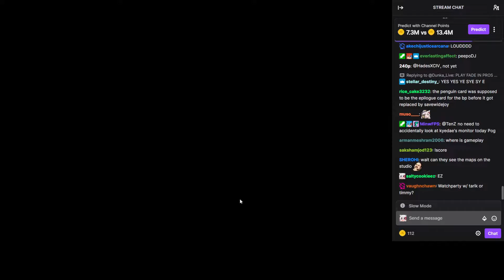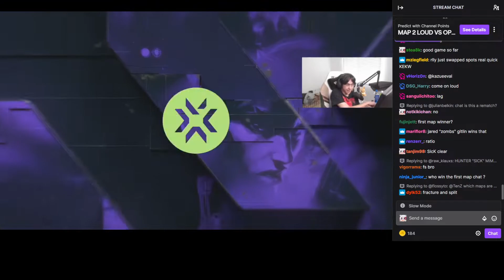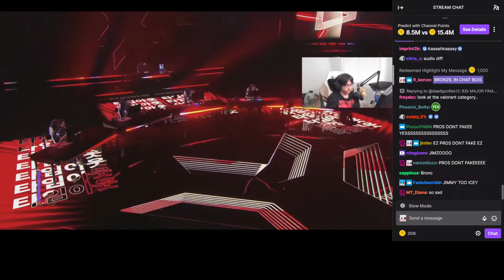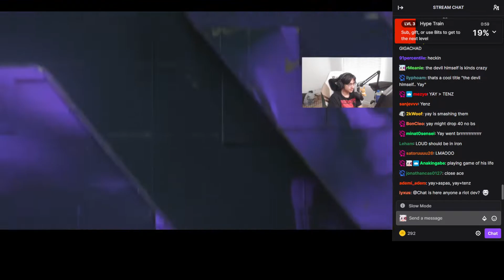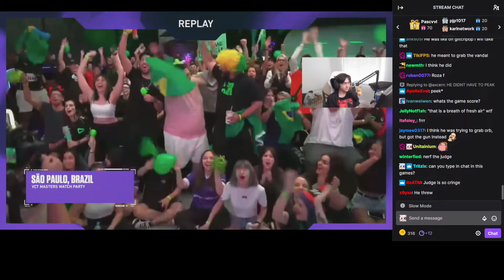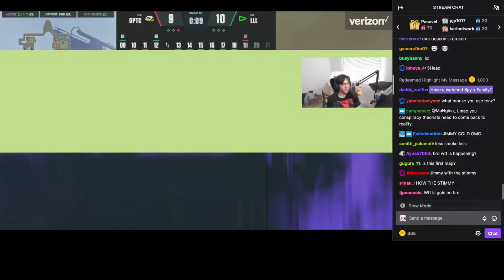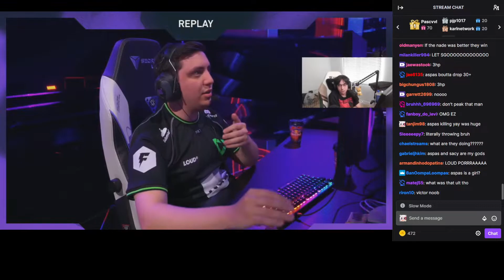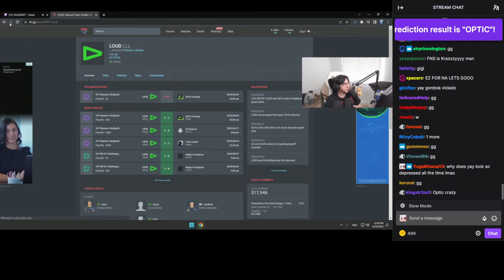TenZ and Twitch Chat react to VCT Masters 1 Reykjavik LOUD vs Optic Gaming Map 2 (BIND)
Valorant is a 5v5 character based competitive shooter from Riot Games. Available worldwide. Regularly updated with new agents, maps and modes. New Characters. 5v5. New Modes. Free-to-play. Teamplay. High Lethality. Competitive FPS. New Maps. Anti-cheat. Low Latency.

The  VALORANT Champions is an esports tournament for the first-person shooter video game Valorant. It is an annual international tournament organized by the game's developer Riot Games, with teams from around the world invited to participate based on qualification tournaments held earlier.

This is TenZ from Sentinals and his Twitch Chat reacting to LOUD representing the Brazilian Valorant scene vs Optic Gaming representing the North American scene VCT Masters 1 in Rekyjvik grand finale map 2 on Bind.